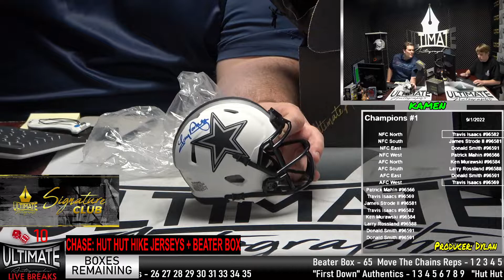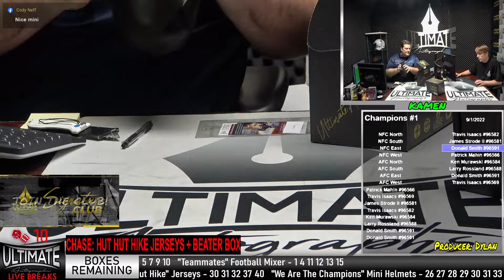09/01/2022 Live Breaks - Tony Dorsett and Charles Haley Mini Double Box Break